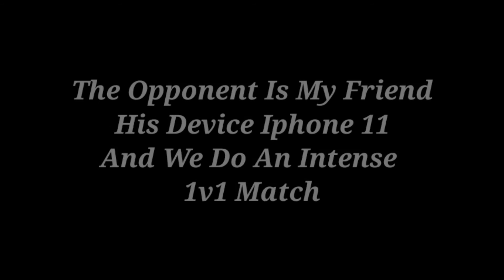Your IPhone 11 Can't Beat My Realme 7 // 1v1 TDM // Realme7 vs Iphone 11 // Pubg Mobile Montage //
Oneplus Nord,
 trailer,
PUBG MONTAGE#oneplusNord
NewOnePlusNordMid RangePhone
 gaming,
 Pubg gyroscope,
 Jonathan,
 solo v squad,
 high kills,
Pubg fastest player,
 Chinese pros,
 players,
 k20 Pro gameplay
, t1 scrims,
intense squad,
7t pro, oneplus 7t unboxing, oneplus 7t vs 8, oneplus
7t pubg, oneplus 7t review, oneplus 7t camera, oneplus
7t pro pubg,